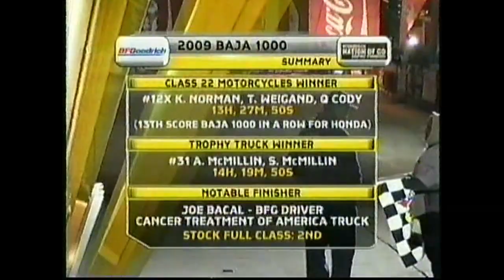2009 BAJA 1000 Telecast